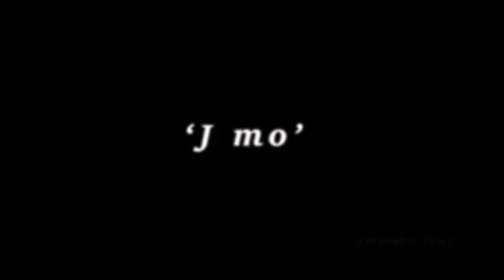Cig x 28 Jmo (Pro by Emkay )